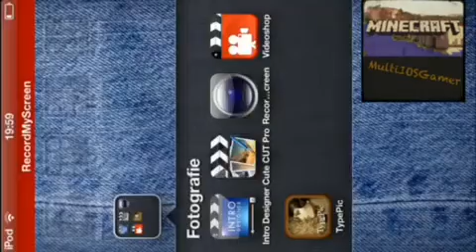Let's Play FIFA 13 Match 2 (iPod)